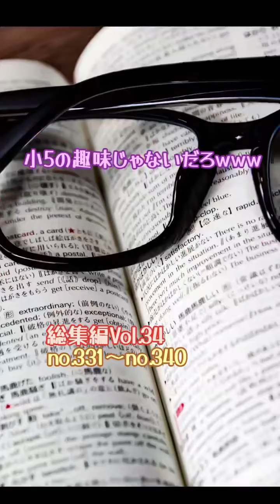おもしろ総集編Vol.34#面白動画#おもしろ動画#面白い動画#思い出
総集編no.331〜no.340です。